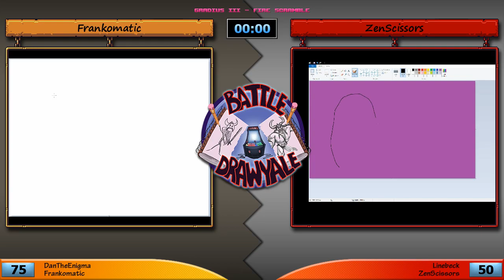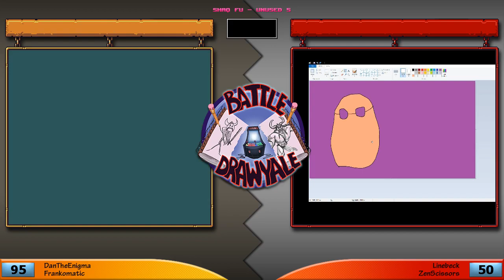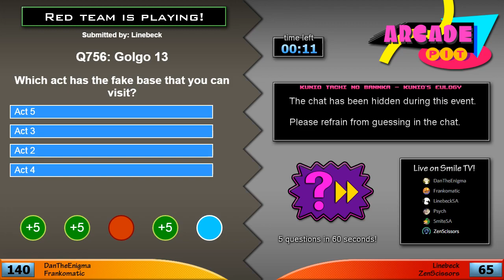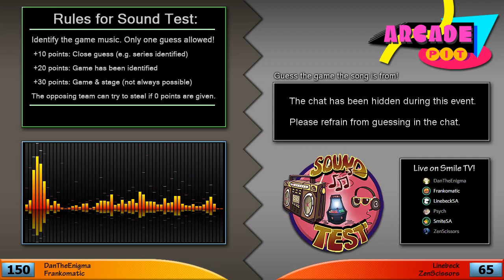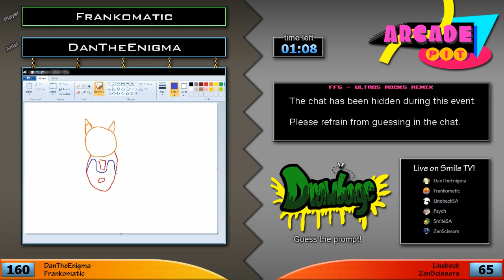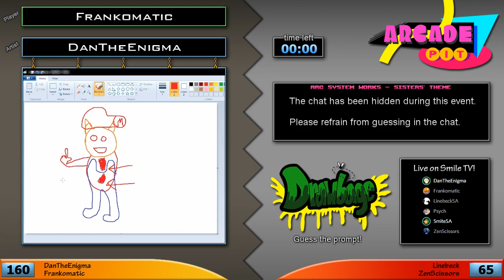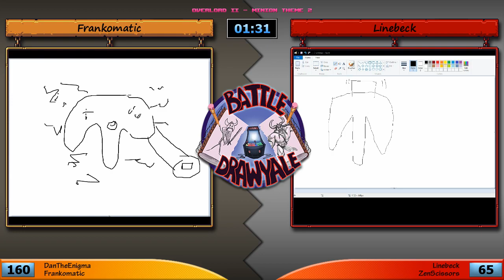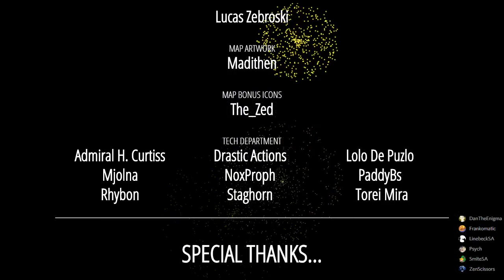Let's Play: Arcade Pit #24 - [Team Team] vs. [BigShit]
Y-Team: DanTheEnigma, Frankomatic
R-Team: Linebeck, ZenScissors

Co-hosted by P.A. Master. (sometimes!)